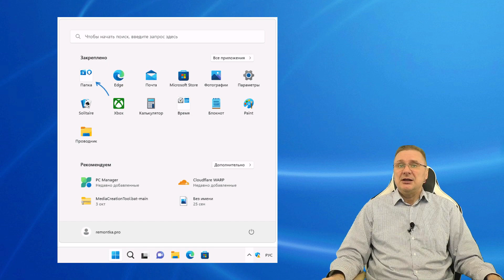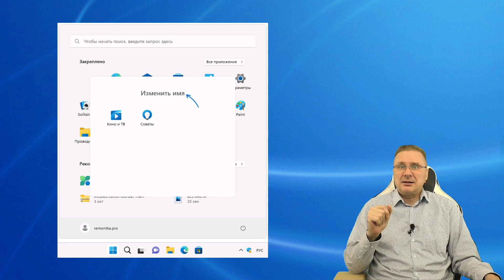Папки в меню Пуск Windows 11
Среди прочих нововведений Windows 11 версии 22H2 — поддержка создания папок в меню Пуск: теперь вы можете объединить несколько приложений в одну папку и дать ей название. Функции не хватало после релиза системы, хотя в Windows 10 она присутствовала и работала.

В этой очень простой и короткой инструкции для начинающих пользователей о том, как создать папки в меню Пуск Windows 11, переименовать их, отменить создание папки, если она была создана случайно.